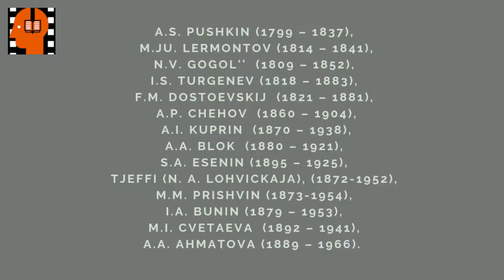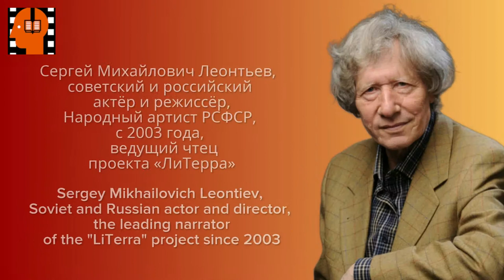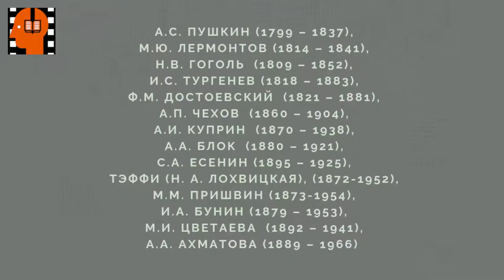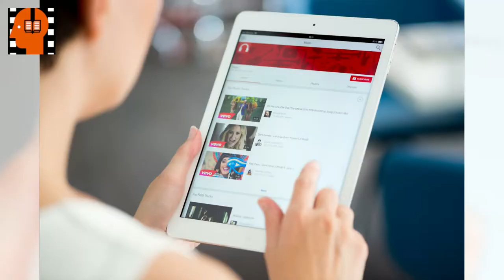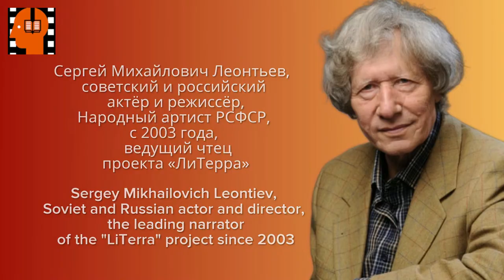A S Pushkin Evgenij Onegin Glava 05 Chast 2 . Аudiokniga na russkom jazyke